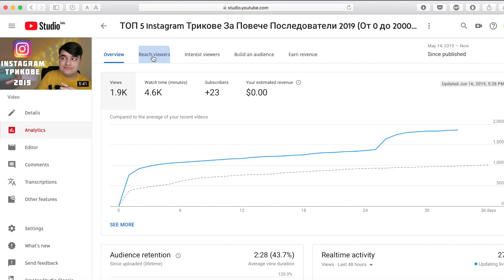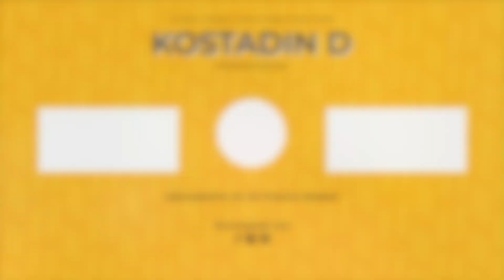Как Да Започнем YouTube Канал През 2020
Ако искате да разберете как да започнем в YouTube от нулата, това видео е точно за вас! В него ви показвам ТОП 9 начина и тайните на другите ютубъри, за започване на YouTube канал през 2019 и за това какво наистина ви е нужно, за да стартирате успешен ютуб канал.

Как да станем ютубъри - 0 абонати и 0 гледания, какво ни е нужно, за да успеем да развием каналът си и на какво да наблеглем. Използвайки тези 9 съвета за ютуб ще може да започнете каналът си и ще разберете как да развием БЪРЗО YouTube каналът си.

Имаш нужда от маркетинг в социалните мрежи, уеб дизайн или графичен дизайн? Ето как мога да помогна

☁️ Свалете БЕЗПЛАТНАТА PDF книга с всички съвети тук + Шаблон за банера на канала

☁️ ПРИСЪЕДИНИ СЕ КЪМ ГРУПАТА  ☁️

Гпурата на Мотивирани Млади Хора, занимаващи се с дизайн, мениджмънт и предприемачество е  място за млади хора като вас, които са мотивирани да постигнат целите си, да се развиват професионално в желаната от тях сфера и да помагат на хората около тях със ценни съвети и ресурси.

Целта на групата е млади, мотивирани и целеустремени хора да имат място, където могат да си помагат и да обменят опит, да споделят ресурси, да задават въпроси и да се запознават с хора, които имат сходни виждания.

Звучи ви интересно? КАНДИДАТСТВАЙТЕ!

Камери// Canon G7X, Canon 200D, iPhone 7 Plus & iPhone 6
Лаптоп// Macbook Pro Retina 15" Best Config